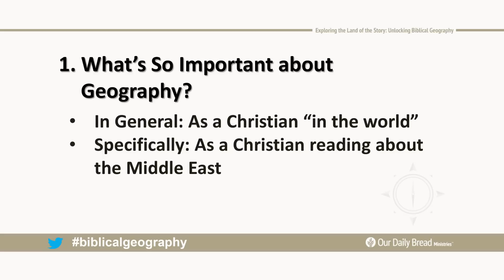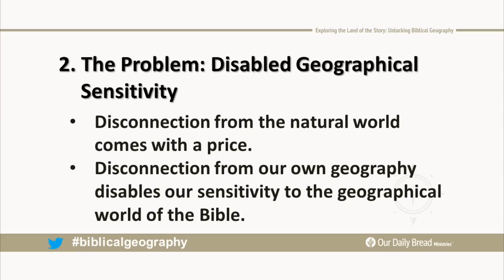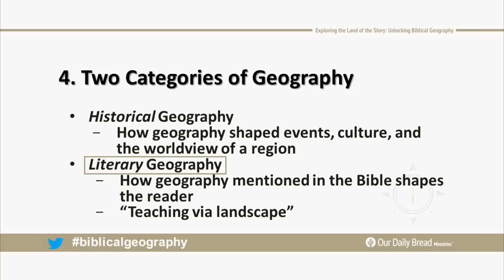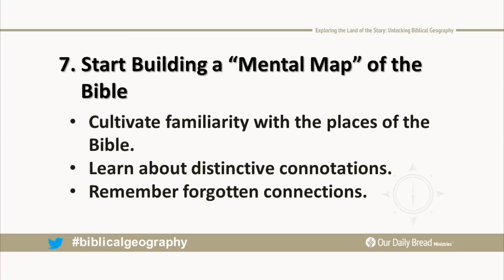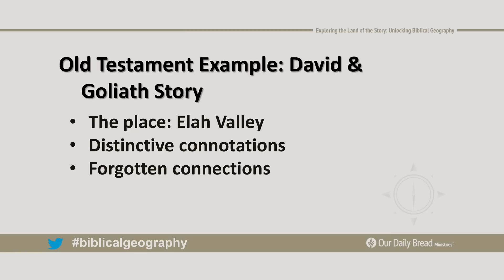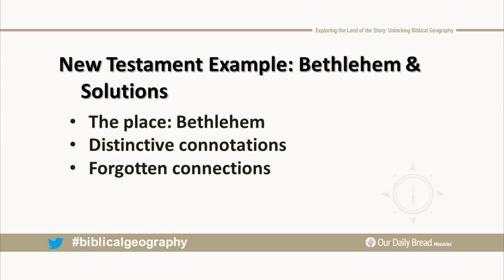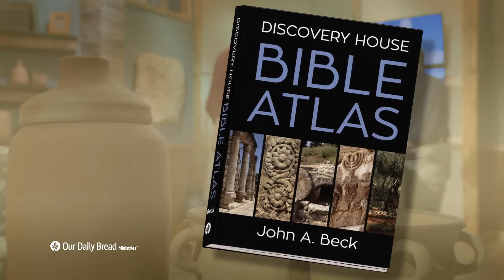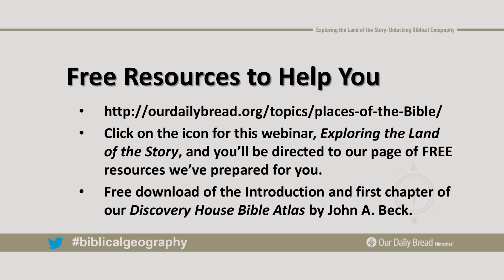Exploring the Land of the Story: Unlocking Biblical Geography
Join Our Daily Bread Ministries as Dr. John (Jack) Beck shares his passion for both the Word of God and the Holy Land where these biblical stories were lived out. He’ll show how biblical geography plays a big part in our understanding of the Scriptures as God and the original authors intended.

Visit the Holy Land with Dr. Jack Beck in his latest series, "The Holy Land: Connecting The Land With Its Stories":